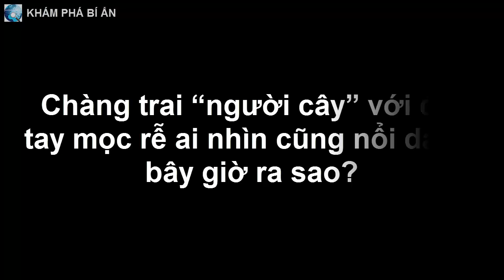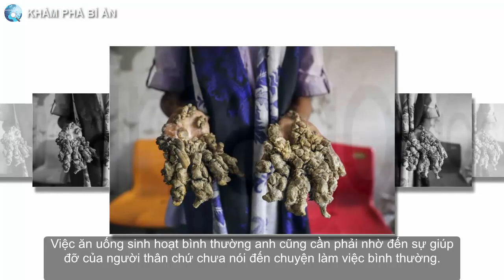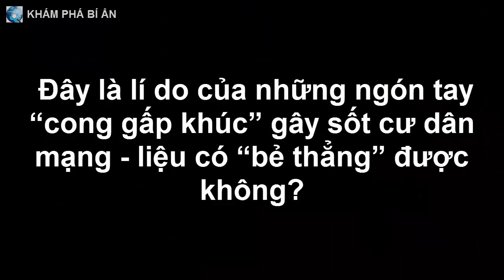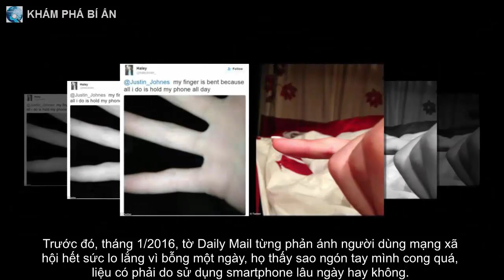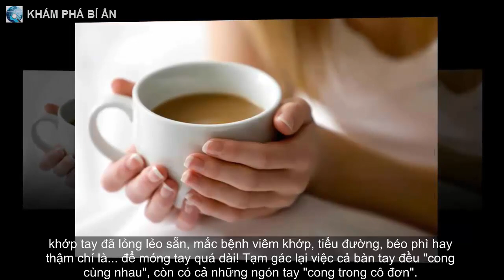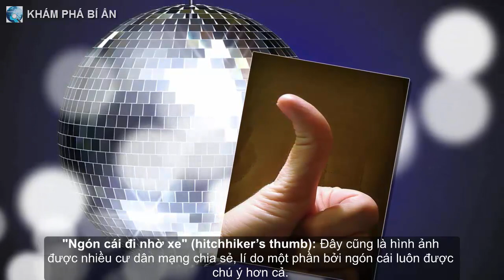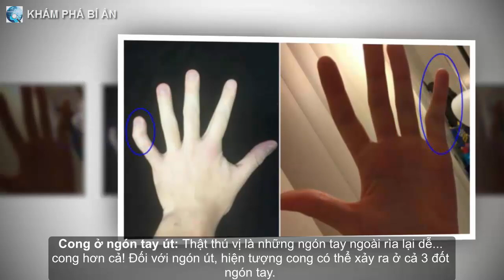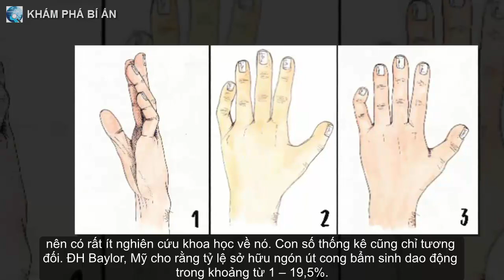Chàng trai “người cây” với đôi tay mọc rễ ai nhìn cũng nổi da gà bây giờ ra sao?